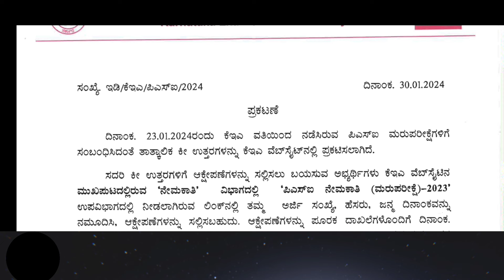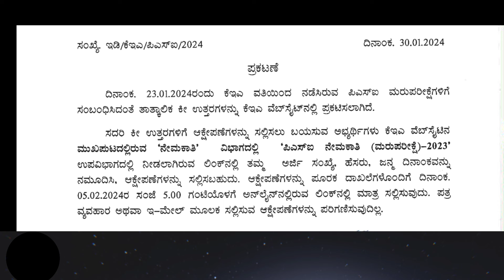ಕರ್ನಾಟಕ ರಾಜ್ಯ ಪೊಲೀಸ್ ಇಲಾಖೆಯಿಂದ ಬಿಗ್ ನ್ಯೂಸ್ ಅಭ್ಯರ್ಥಿಗಳು ತಪ್ಪದೆ ವೀಕ್ಷಿಸಿ